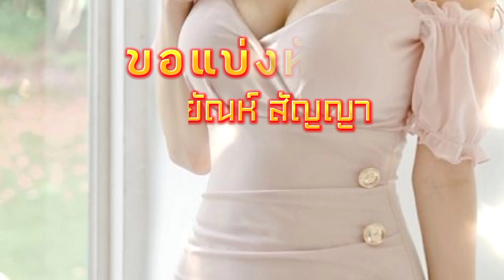/เพลง ขอแบ่งหัวใจ ศิลปิน สายัณห์ สัญญา-ชุดนี่หรือรักจริง/ขอขอบคุณทุกกำลังใจ🎎🎎